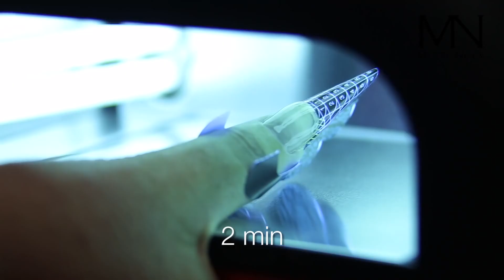Flexi Builder Baza - Gradivni Gel Lak!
Izlivanje noktiju gel lakom? Kako?

Pomoću gel laka Flexi Builder Base!

Flexi:

Izuzetno fleksibilan gel lak i jednostavan za pinčovanje.

Builder:

Korekcija i/ili izlivanje koje je potrebno prirodnom noktu? Sa gel lakom Flexi Builder Base možete da popunite slomljeni ugao nokta ili da izlijete nokat na šablonu od 3-5 mm.

Base:

Stvara deblju osnovu čime obezbeđuje duže trajanje. Velika gustina gela omogućava pravljenje luka ( C linije) i ujednačuje površinu prirodnog nokta što daje mnogo bolju osnovu za bilo koji gel lak u boji koji se nanosi preko.

Karakteristike:

    providan
    soak off
    fleksibilan
    velika gustina
    suši se ostavljajući lepljiv trag
    protiv žutih tonova

UV: 2 min.
LED: 30 sec.
CCFL: 50 sec.